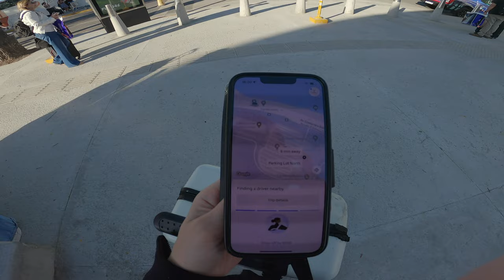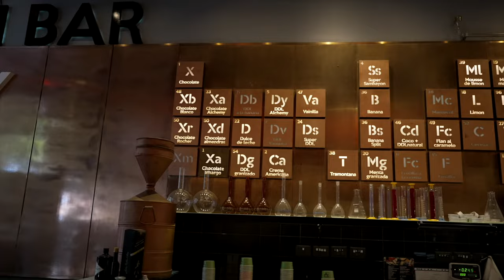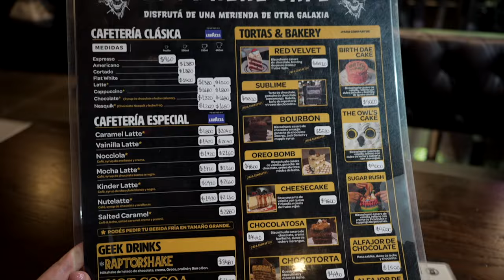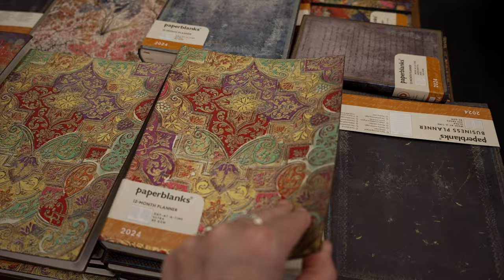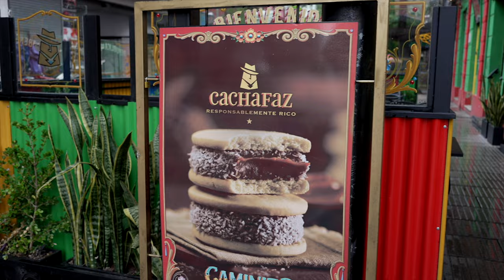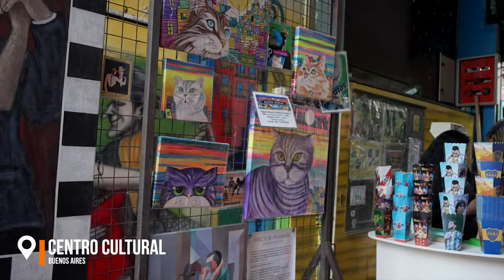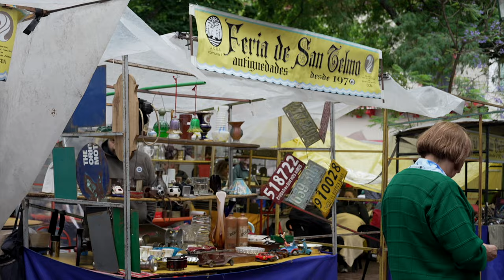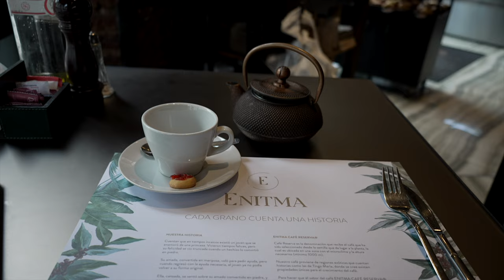HIDDEN GEMS vs TOURIST SPOTS in BUENOS AIRES, ARGENTINA, Solo Female, Travel Vlog 2023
Hey everyone, welcome to my travel vlog exploring Buenos Aires, Argentina! Join me as I discover the city's hidden gems, places that often get overlooked by tourists. As a solo female traveler, I'll take you on a journey through lesser-known neighborhoods, finding cozy local cafes and charming art galleries. Get ready for an authentic adventure with travel tips and insights for fellow explorers who want to discover Buenos Aires beyond the usual tourist spots!

- My Personal Recommendations on Amazon
Amazon Store Front
Travel Essentials
Anime, Manga & Games

*depending on which account you used

- Become a professional Content Creator by joining Lost Creator Academy

📷 Equipment
Travel Vlogs